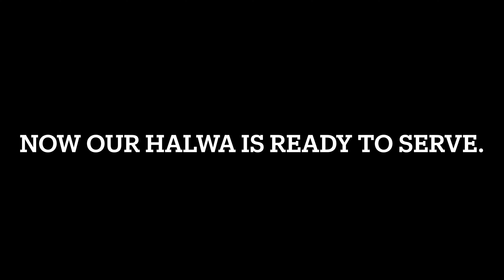Quick And Easy Halwa